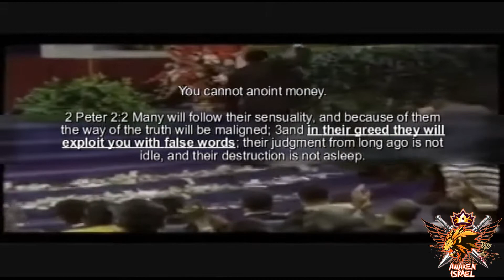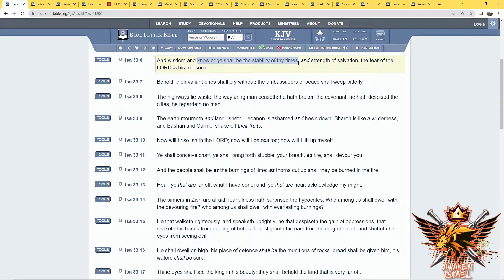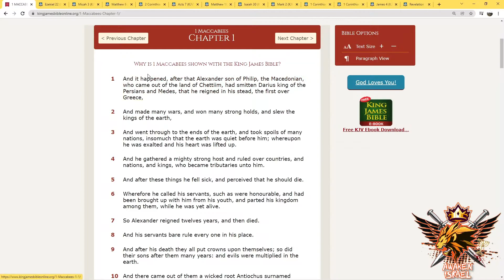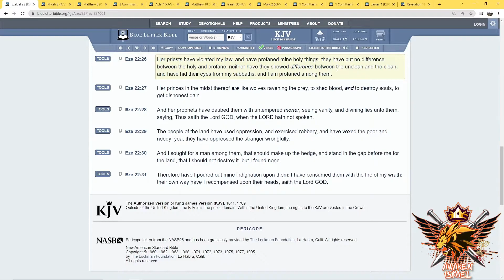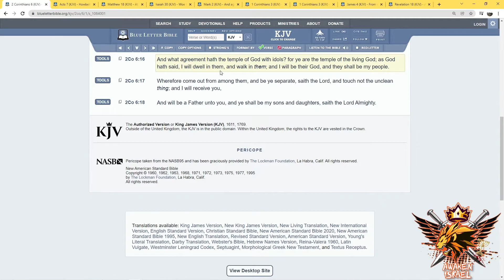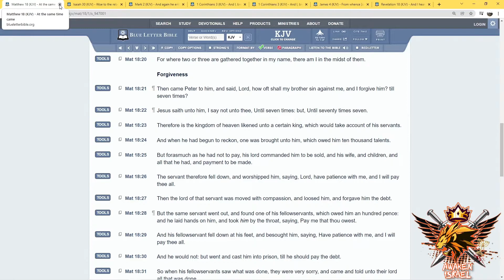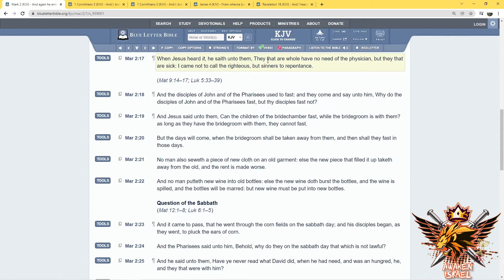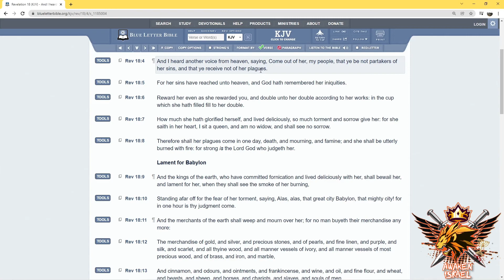Christinsanity... Building made with hands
Ahch Dawid exposes heathen churches/pastors, using the Holy scriptures (KJV).